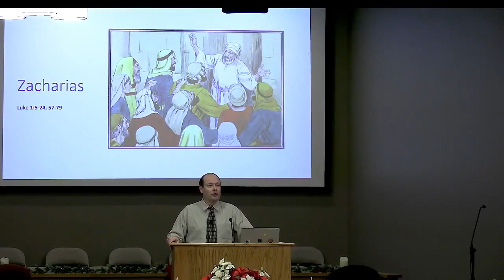Zacharias: The Father of John the Baptist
A message on Zacharias, father of John the Baptist, in our Bible character series.